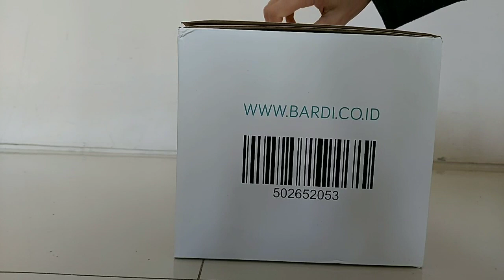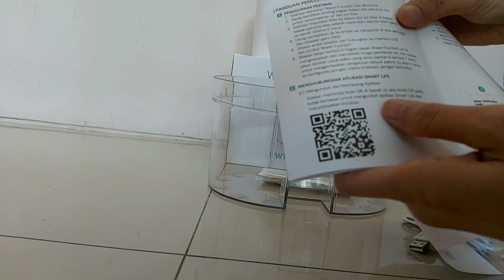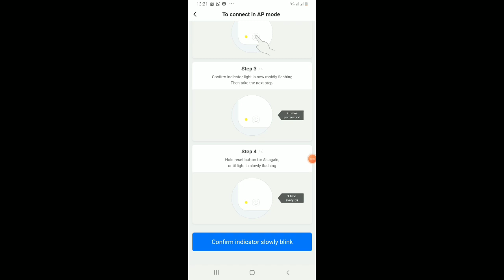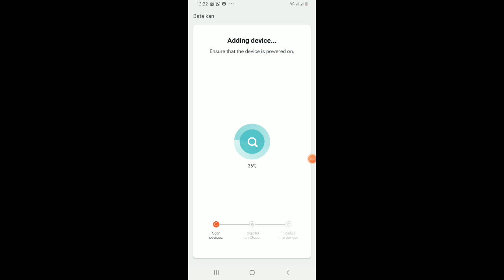Unboxing Bardi Water Fountain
Water Fountain Bardi yang sangat canggih, bisa dipantau dari hp kita dan dilengkapi UV